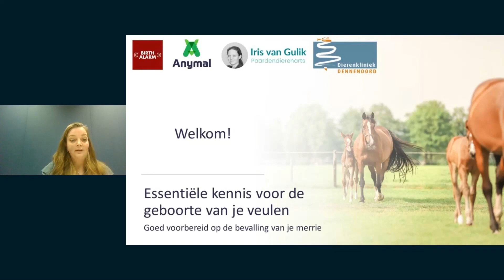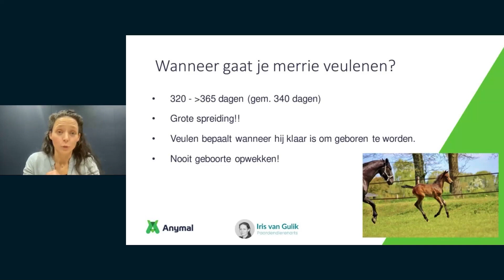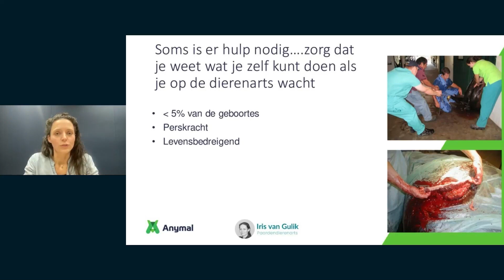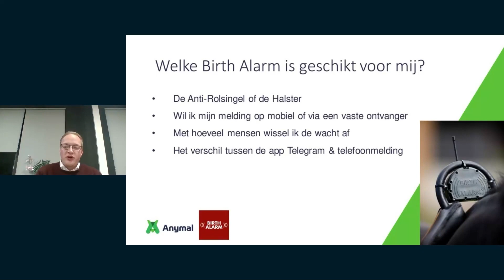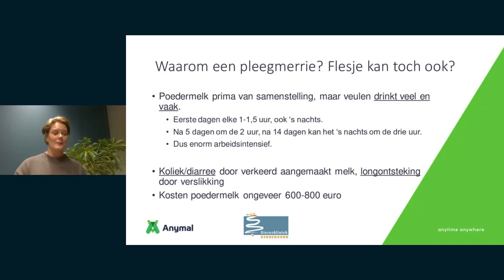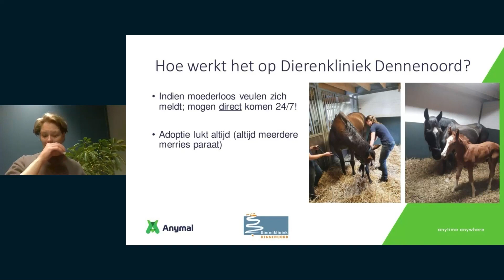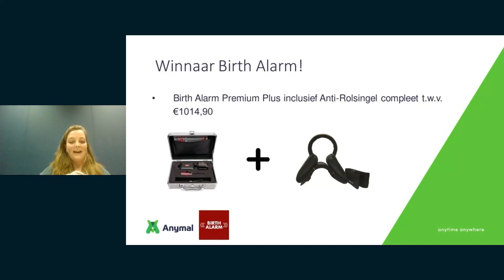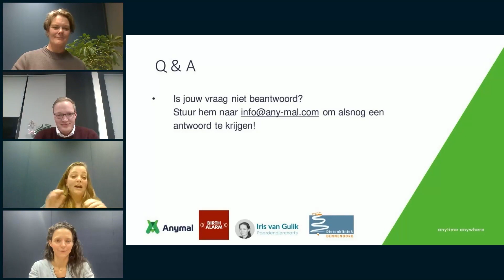WEBINAR Essentiële kennis voor de geboorte van je veulen | ANYMAL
Kijk nu het webinar Essentiële kennis voor de geboorte van je veulen terug!

8 februari vond het webinar 'Essentiële kennis voor de geboorte van je veulen' plaats. 😍 Marian van Anymal trapte af met een introductie waarna Paardendierenarts Iris van Gulik vertelde over hoe een geboorte gaat en hoe je jezelf hierop kan voorbereiden. Frederik Dijkstra van Birth Alarm - Geboortemelders voor Paarden lichtte toe hoe geboortemelders werken en wat voor geboortemelders er zijn. Daarna legde Paardendierenarts Merel Dierks van Dierenkliniek Dennenoord uit wat te doen met moederloze veulens. 🐴

We sloten het webinar af met een Q&A waarvoor we ruim 100 vragen ingestuurd kregen. ✅ Als kers op de taart hebben we ook nog een kijker blij gemaakt met een Birth Alarm Premium, super! 😍